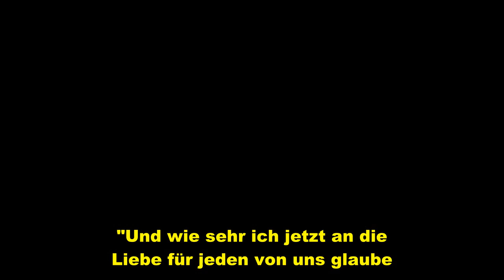"Schweren Herzens": Chelsea Handler gibt Beziehungspause bekannt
Nach einem Jahr mit Jo Koy   Chelsea Handler (47) und Jo Koy (51) gehen vorläufig getrennte Wege. Die Komikerin gab via Instagram eine Beziehungspause bekannt. Dort postete Handler ein Video, dass sie und ihr Ex-Lover im Voraus zu ihrem einjährigen Jubiläum aufgenommen hatten. Im September 2021 hatten die Comedians bekannt gegeben, dass sie ein Paar sind, ebenfalls über Instagram.   Chelsea Handler reagierte mit dem Instagram-Post auf Trennungsgerüchte, die zunächst das Portal "TMZ" aufgebracht